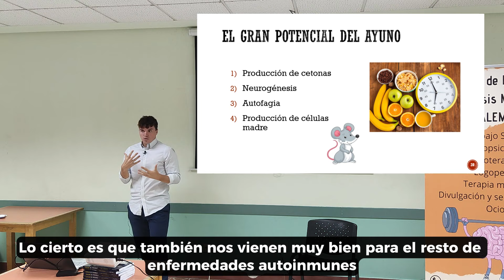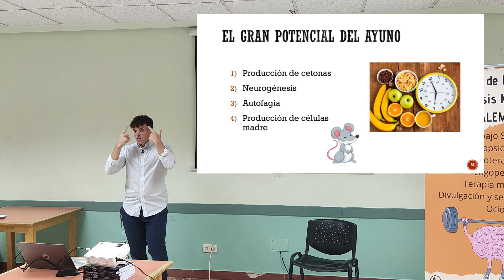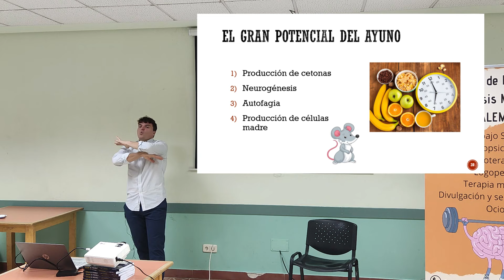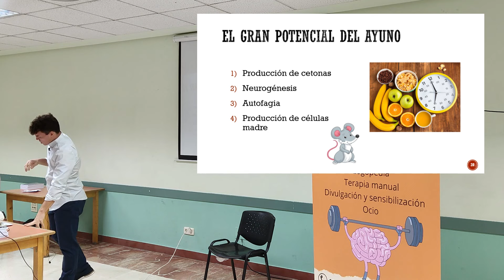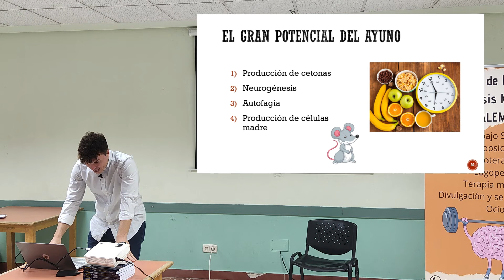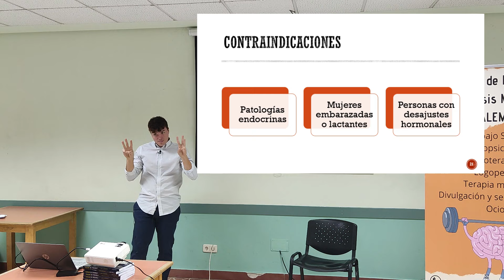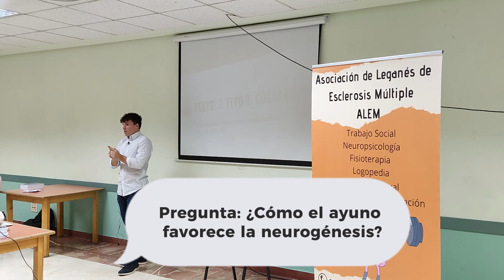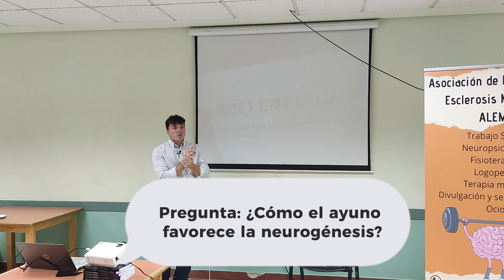✅ Ayuno Intermitente y Enfermedades Autoinmunes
ENTRA y APRENDE los efectos sanadores del ayuno y cómo puedes incorporarlo en tu rutina semanal :)